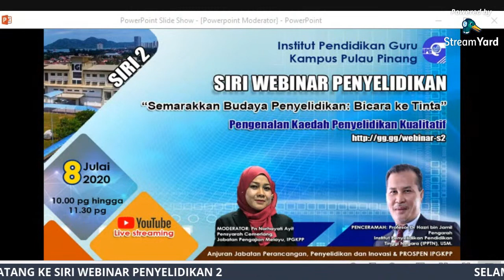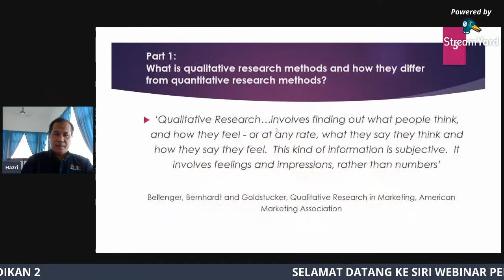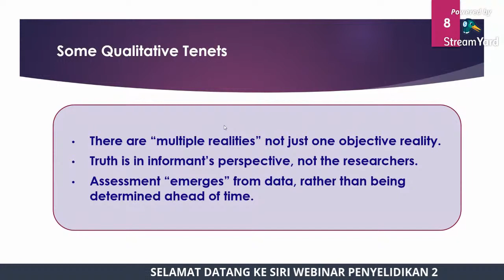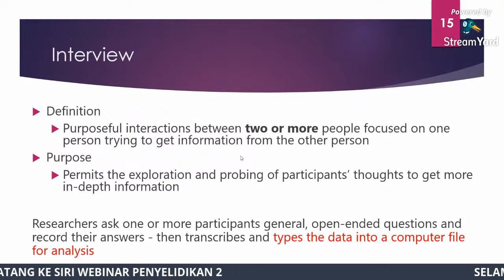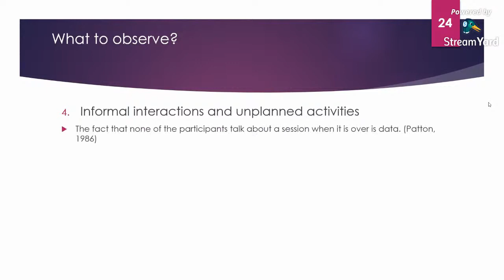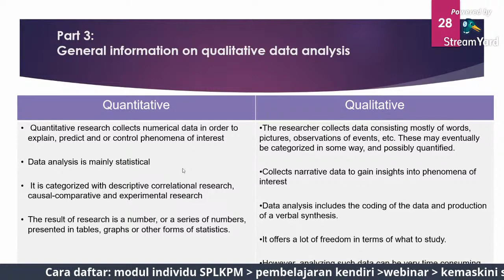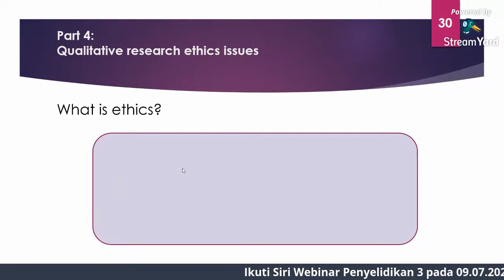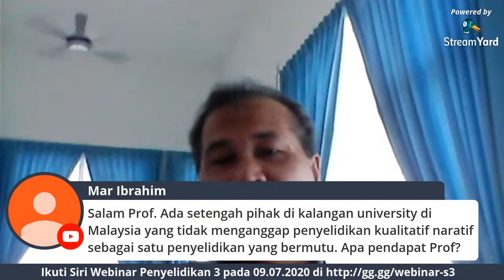SIRI WEBINAR PENYELIDIKAN 2